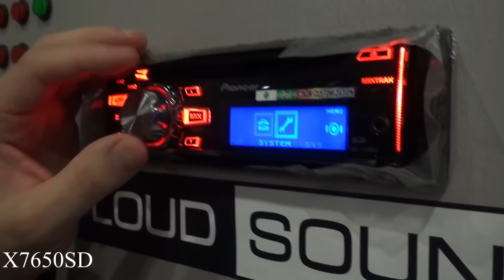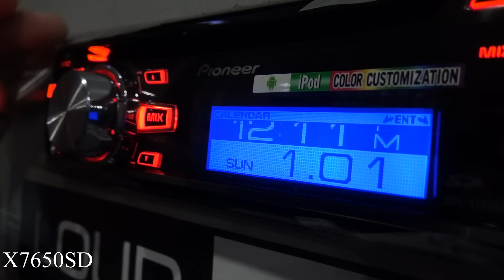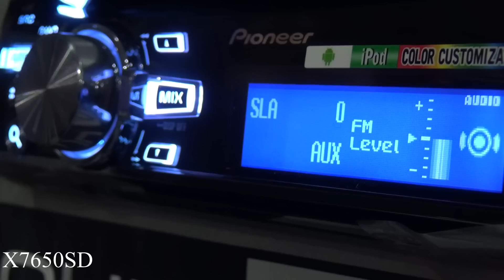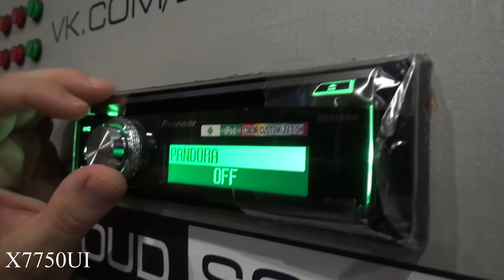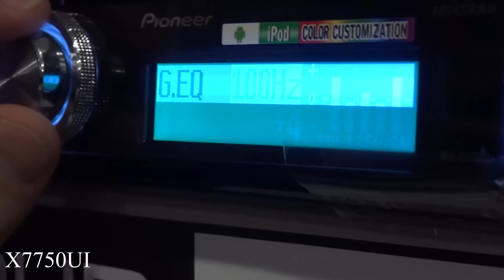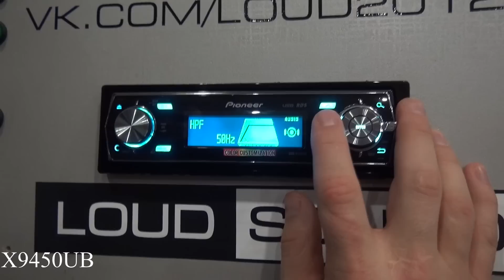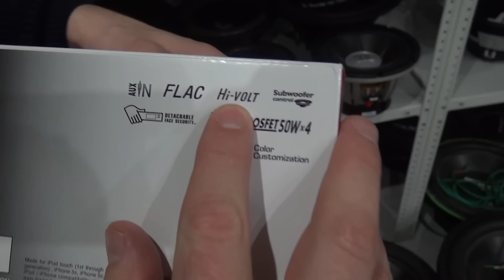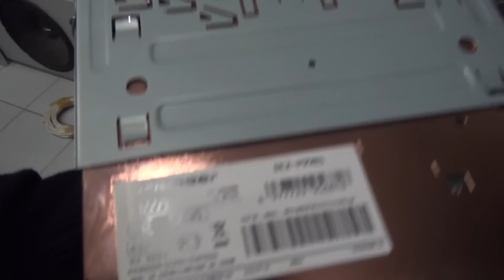Выбираем магнитолу Pioneer - 4 часть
Что выбрать из моделей Pioneer
X7650SD, X7750UI, X9450UB, X9650SD
Часть 4
Форум: loudsound.su/forum

Смотрите в следующих сериях модели 80, 99